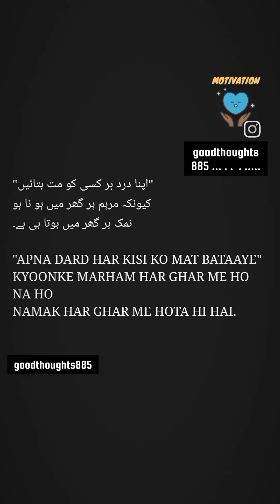motivational and inspirational quotes...! Listen till end..! 🤗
*In this video very useful and inspirational quotes is here. listen all persons.